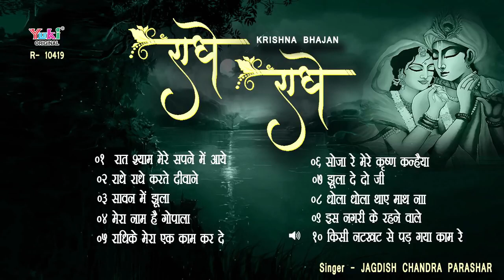राधे राधे- कृष्ण भजन | एक घंटा नॉन स्टॉप | जगदीश चन्द्र पराशर। Rajasthani - Audio Jukebox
Album : Radhe Radhe 'Krishan Bhajan  ( R-10419)
Singer: Jagdish Chandra Parashar
Category: Rajasthani Krishna Bhajan
Producers: Amresh Bahadur, Ramit Mathur
Label: Yuki